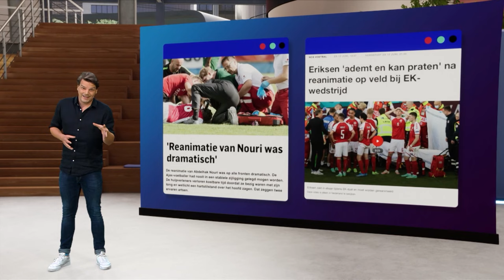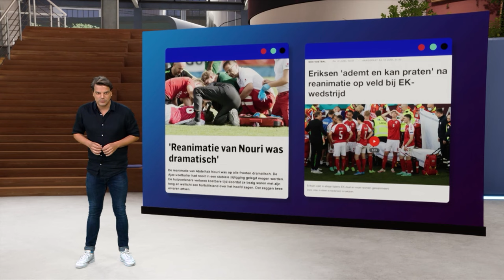Hoe moet je reanimeren? - EHBO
Voor je neus zakt iemand in elkaar. Wat moet je doen? In dit college geeft arts Bernard Leenstra (UMC Utrecht) jou een spoedcursus reanimatie.
Wil je direct naar het praktijkgedeelte? Of weten hoe een AED werkt? Zie de tijdcodes hieronder:
00:00 Theorie
05:15 Praktijk
10:13 AED